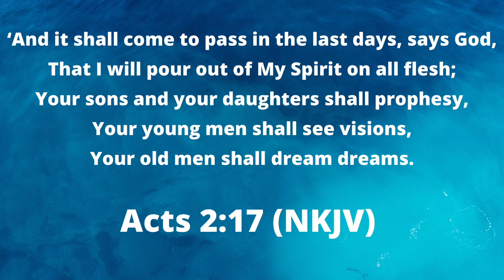Sunday School Begins This Sunday!